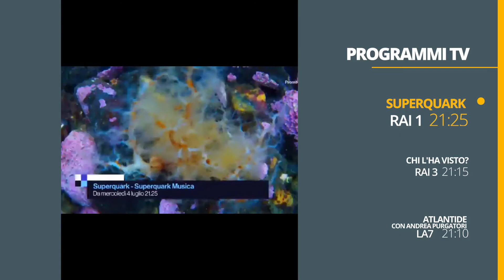Stasera in tv - Programmi tv di oggi, 4 luglio 2018 | Guida TV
Tutti i programmi tv, serie tv e film in onda stasera in tv - 4 LUGLIO 2018. Per tutti gli ulteriori dettagli ecco l'intera sezione dedicata sul sito: